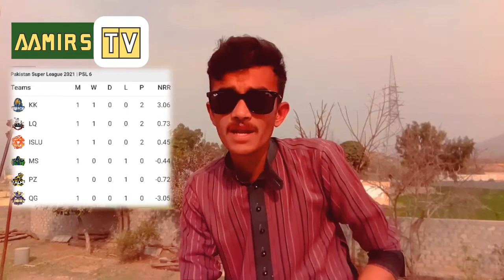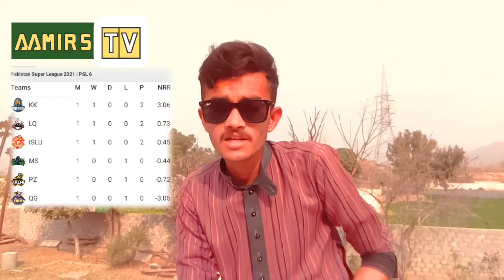Quetta Gladiators vs Lahore Qalandar HBLPSL6 Match 4 (Aamirs TV Season 2 Episode 6).